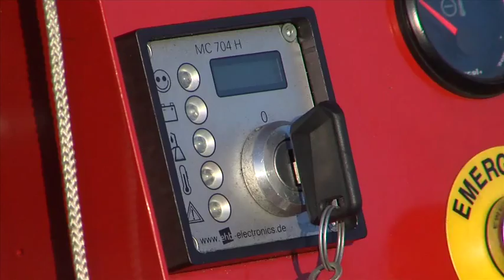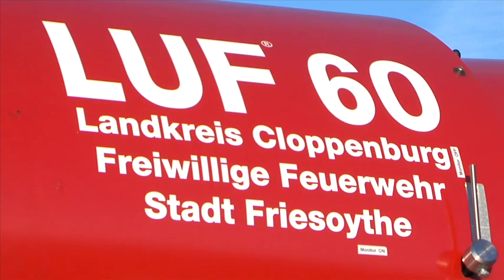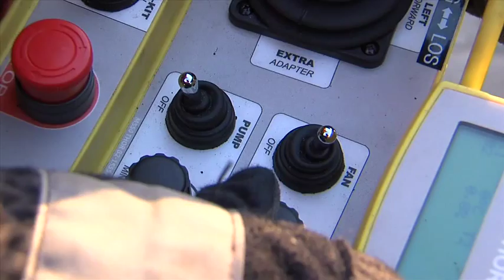Ein starker Helfer: das LuF 60!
Weitere Beiträge von mir findet ihr in der Regiothek von heimatLIVE.